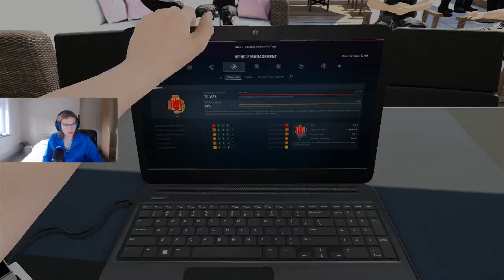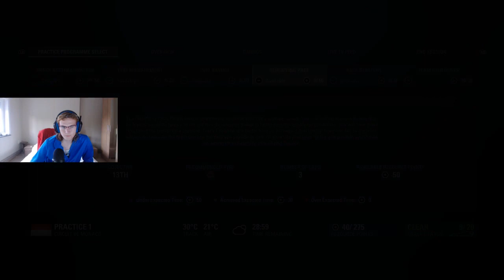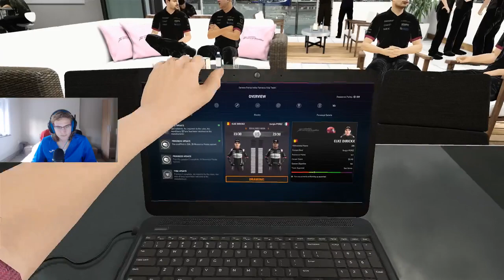F1 2017 CAREER MODE PART 6: I AM VERY VERY VERY ASHAMED SO AWFUL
Part 6 of a preview of the F1 2017 Career Mode! Force India Career.